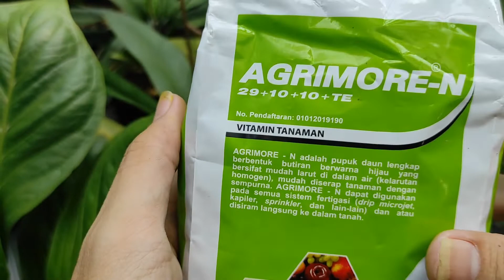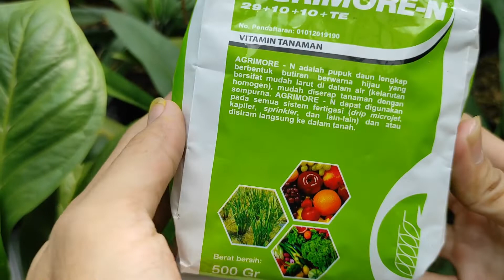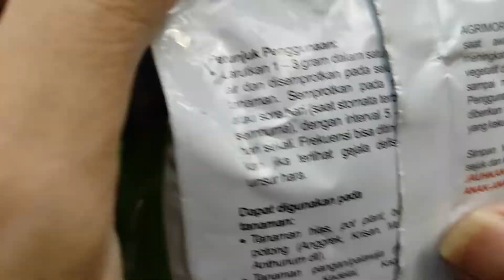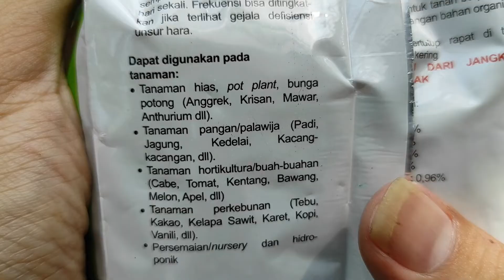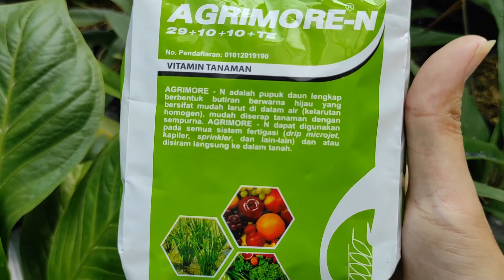Pupuk Agrimore N 29+10+10+TE / Pupuk Daun Agrimore-N